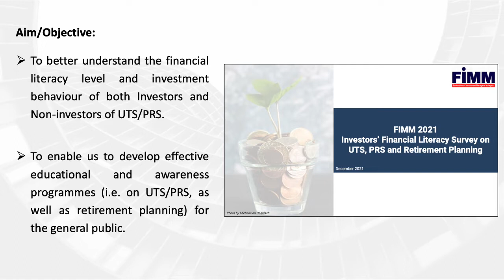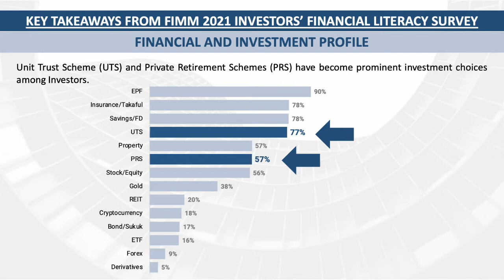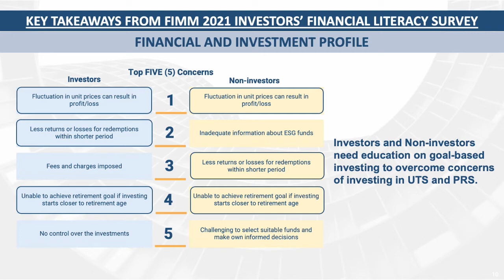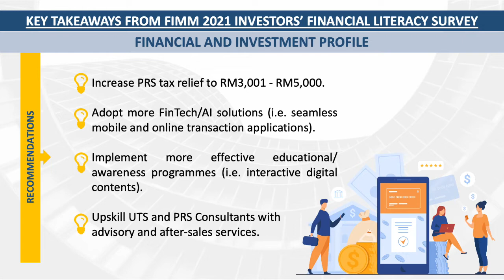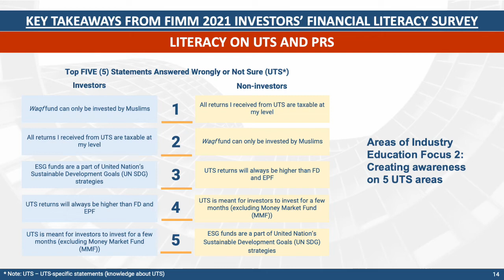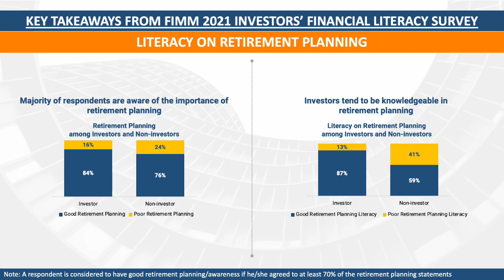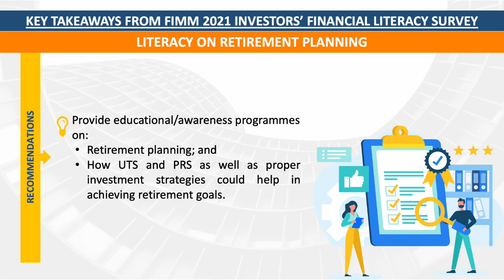FIMM's 2021 Investors' Financial Literacy Survey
The Federation of Investment Managers Malaysia (FIMM) proudly presents the findings from our 2021 Investors’ Financial Literacy Survey on Unit Trust Schemes (UTS), Private Retirement Schemes (PRS) and Retirement Planning.

The Survey aims to explore the following:
- to better understand Investors and Non-investors’ financial literacy levels and investment behaviour; and
- to enable FIMM and the industry to develop effective educational and awareness programmes relating to UTS, PRS and retirement planning.